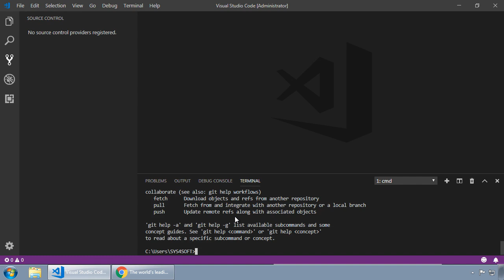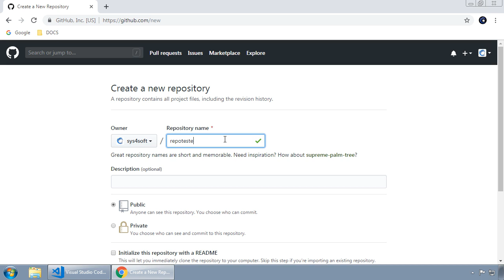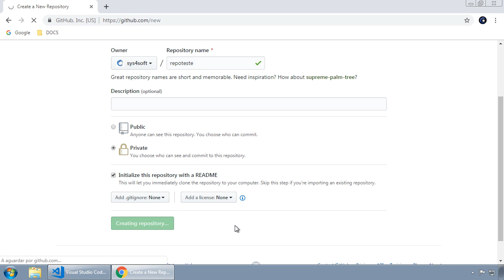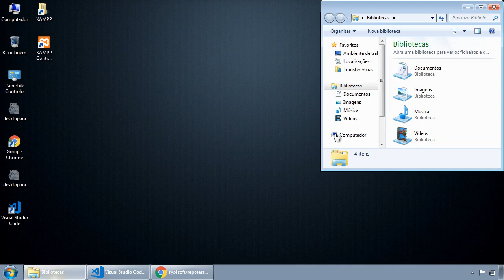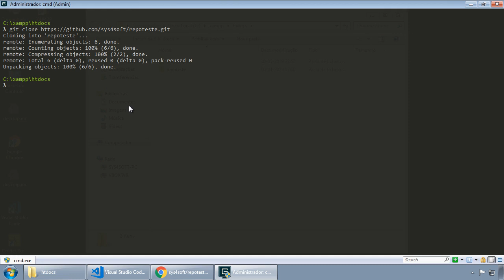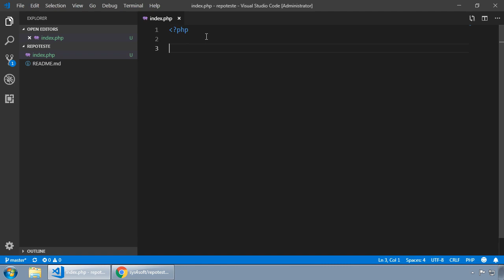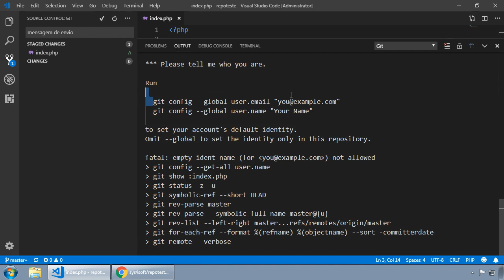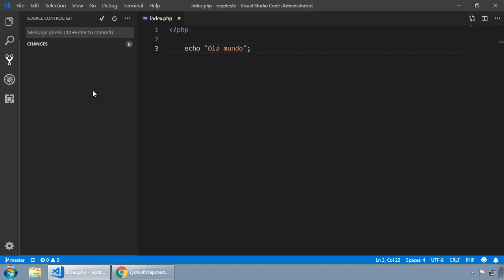008 - ProjetoGeral - Criação de REPOSITÓRIO NO GITHUB e acesso no VSCODE